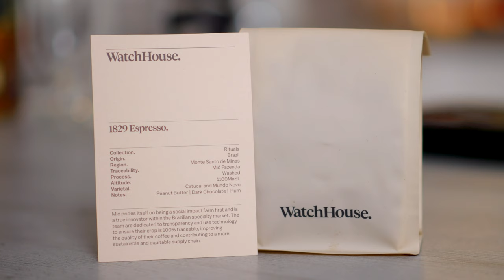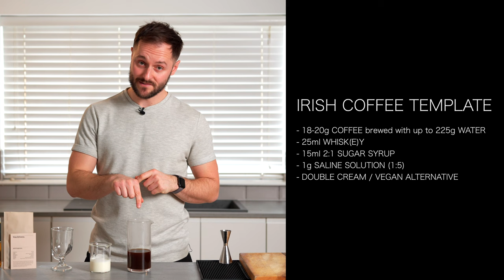How to Make an IRISH COFFEE! (2x World Champion’s Ultimate Recipe)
- Weekly access to in-depth cocktail and coffee courses at no extra cost - Beginner to Advanced
- Requirement lists in advance
- Influence content
- Massively supports the channel - thank you!

- In-depth courses on Cocktails and Coffee, from Beginner to Advanced
- More courses incoming!

- For more recipes, follow and get involved!

…for more coffee + cocktail content like this!

Here is my Ultimate Irish Coffee recipe template that works every time, and was the basis of my World Championship winning Irish Coffees.

You can choose your favourite coffee, whiskey and sweetener to make it your own!

- Tullamore DEW Original
- Light muscovado sugar
- Cornish Sea Salt
- Dripper bottles
- Irish Coffee glass:

☕️ COFFEE TOOLS I USE
- Large scales
- Small scales
- Hario V60
- Fellow Prismo metal filter for Aeropress
- Wacaco Picopresso
- Clever Dripper
- Commandante C40
- Dosing and grinding jiggers

🍹 BAR TOOLS I USE
- Koriko tins
- 25ml / 50ml jigger (banded at 5ml and 10ml increments)
- Hawthorne strainer
- Deep mesh strainer (so good!)
- Mixing glass
- Sick extendable bar spoon 🥄
- Sage Bluicer
- Awesome sieve / funnel combo
- Label maker
- Cool box for making clear ice
- Ice crusher
- Citrus juicer
- Smoking gun and cloche

🎥 PRODUCTION
- Front angle camera
- Front angle lens
- Handheld / B-roll camera
- Handheld / B-roll lens
- Side / overhead angle camera
- Side angle lens
- Overhead lens
- Tight shot lens
- Macro lens
- Manfrotto tripod
- Cheap Amazon tripod
- Godox UL150 light
- Neewer light stand